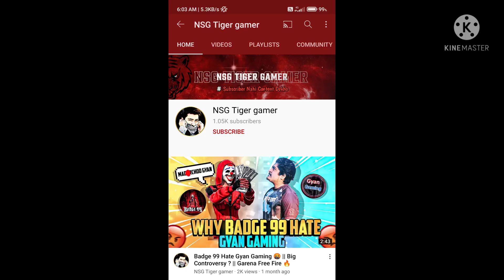HOW TO JOIN YOUTUBER ▶️▶️▶️ GUILD ll NO REQUIREMENTS ll GREEN CRIMINAL ll YOUTUBER▶️▶️ GUILD 🔥🔥🔥🔥🔥🔥🔥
how to join this guild.

how to join YouTube▶️ guild.

NO REQUIREMENTS

pls support.

para Samsung A3,A5,A7,J2,J5,J7,S5,S6,S7,S9,A10,A20, A30, A50, A70

# FREE FIRE 🔥🔥

# TOP CRIMINAL

# YELLOW CRIMINAL💯

# SEASON 1

# HIP HOP

# SEASON 3

SEASON 4

ALL RARE BUNDLE FRIENDS

# BUNNY BUNDLE

# RED CRIMINAL

# BLUE CRIMINAL

# PURPUL CRIMINAL

₹ GREEN CRIMINAL

ALL FUNNY VEIDO

MORE GIVEWAY

# DIAMOND

# DJ ALOK

# CUSTOM

GIVEWAY

FREE FIRE

₹PRESETALLIGHTMOTION

PHONE PLAYER

@LOVER FREE FIRE 🔥🔥

criticisms, comments, news reporting, teaching, scholarship and research.